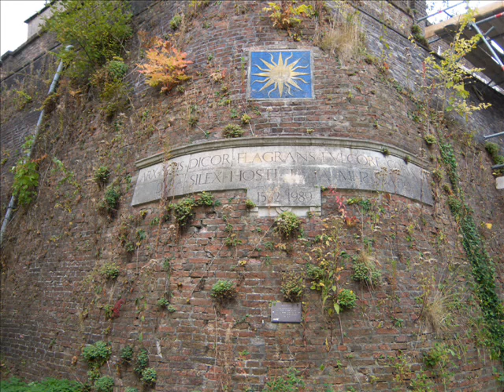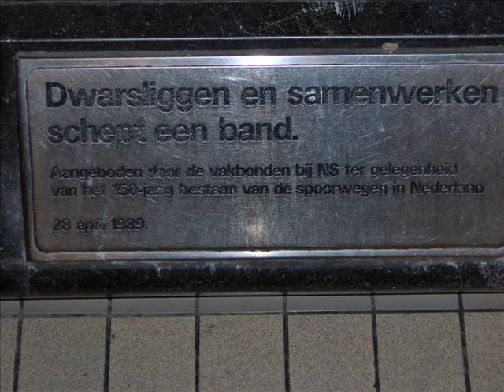26.09.2009 Fahrradtour nach Holland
Am 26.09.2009 haben wir eine Fahrradtour nach Holland unternommen.
Hier einige Bilder davon.
Leider wurde schon in der ersten Nacht in Holland, in Arnhem, mein Fahrrad gestohlen.
Insgesamt gesehen, also keine sehr schöne Reise.